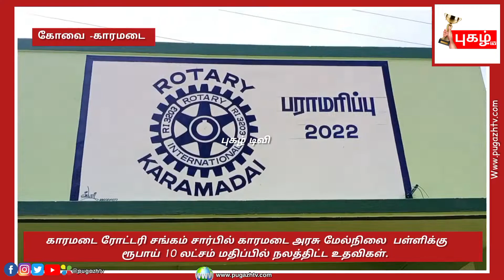காரமடை ரோட்டரி சங்கம் சார்பில் காரமடை அரசு மேல்நிலை பள்ளிக்கு ரூபாய் 10 லட்சம்...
*காரமடை ரோட்டரி சங்கம் சார்பில் காரமடை அரசு மேல்நிலை  பள்ளிக்கு ரூபாய் 10 லட்சம் மதிப்பில் நலத்திட்ட உதவிகள்.*

 கோவை மாவட்டம் காரமடையில் இயங்கி வரும் அரசு மேல்நிலைப் பள்ளியில் சுமார் ஆயிரத்துக்கும் மேற்பட்ட மாணவ மாணவிகள் பயின்று வருகின்றனர், இப்பள்ளியை தரம் உயர்த்தும் வகையில் காரமடை ரோட்டரி சங்கம் சார்பில் ரூபாய் 10 லட்சம் மதிப்பில், பள்ளியில் உள்ள மூன்று கழிவறைகள் புதுப்பிக்கப்பட்டு தண்ணீர் வசதி ஏற்பாடு செய்யப்பட்டுள்ளது, மோட்டார் பழுது நீக்கப்பட்டுள்ளது,  கபடி,செட்டில் கார்க், வாலிபால்,  உள்ளிட்ட விளையாட்டுக்கு விளையாட்டு மைதானம் அமைக்க பட்டுள்ளது, வகுப்பறைகளை சுத்தம் செய்து வண்ணம் பூசுதல்,முட்புதர்கள்  அகற்றுதல், பள்ளியை சுற்றி கம்பி வேலி அமைத்தல் , மேலும் சுமார் 2 ஆயிரம் மரக்கன்றுகள் நடப்பட்டு  அடர் வனம் காடு அமைத்தல் என பல்வேறு நிகழ்வுகள் நடைபெற்றன.

இந்நிகழ்விற்கு  காரமடை ரோட்டரி சங்க தலைவர் ஞானசேகரன் தலைமை தாங்கினார்,  சிறப்பு விருந்தினராக 2025 மற்றும் 2026 ஆம் ஆண்டு மாவட்ட ஆளுநர் டாக்டர் சுரேஷ் பாபு, மாவட்ட ஒருங்கிணைப்பாளர் தனசேகரன்,  மேட்டுப்பாளையம் சட்டமன்ற உறுப்பினர் ஏ கே செல்வராஜ்,  பள்ளி தலைமையாசிரியர் சாந்தி ஆகியோர் கலந்து கொண்டு மரங்களை நடவு செய்தனர், மேலும் நிகழ்விற்கு  ரோட்டரி சங்க பட்டையை தலைவர் சிவ சதீஷ்குமார்,  செயலாளர் விஜய் பிரபு பொருளாளர் குரு பிரசாந்த்,  மகேஷ்,  கங்கா பழனிச்சாமி, நந்தகுமார், காரமடை நகரமன்றத் தலைவர் உஷா வெங்கடேஷ்,  துணைத்தலைவர் மல்லிகா ஜெயபிரகாஷ், முன்னாள் மாணவர்கள் தன்னார்வலர்கள்,  பள்ளி ஆசிரியர்கள்,  மாணவி மாணவிகள் என பலரும் கலந்து கொண்டனர்.